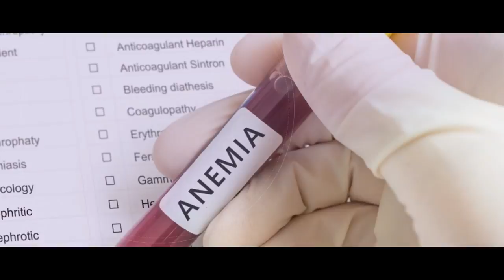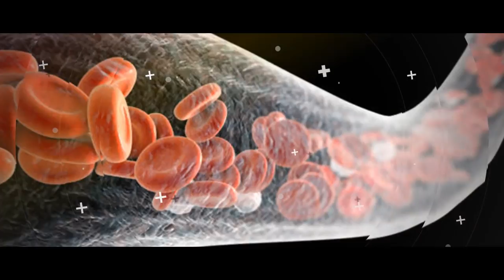14 signs you could be anemic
14 signs you could be anemic

The signs of iron-deficiency anemia can often be subtle and vague, but it’s the most common form of anemia. In fact, 237,000 visits to the emergency room result in a primary diagnosis of the condition, according to a report by the Centers for Disease Control and Prevention (CDC).

Iron is an essential mineral so if you lack it, your body can’t make enough healthy red blood cells. Those red blood cells carry hemoglobin, an iron-rich protein that delivers oxygen from your lungs to the rest of your body’s tissues.

It’s a good idea to know the symptoms of iron-deficiency anemia especially since they can often take time to develop. Here are 14.

1. Fatigue.
Fatigue is usually the first sign of anemia, but it’s not just that sluggish feeling you get from burning the midnight oil or stress.

“It’s a different kind of fatigue—people will complain about being ‘bone tired,’ ” said Dr. Dana Cohen, an integrative physician with a private practice in New York City.

So if you’re exhausted 24/7, can’t seem to make it past dinner and it’s affecting your quality of life, see your doctor.

2. Paleness.
One of the best ways to tell if you’re anemic is to look at the mucous membranes of your eyes, also commonly referred to as the water line above your lower lashes. This is a vascular area so if it’s pale, it’s a good sign that you’re not getting enough red blood cells to other areas of your body either. Your face, the palms of your hands and under your nail beds may also look pale, said Dr. Jack Jacoub, a medical oncologist and hematologist at MemorialCare Cancer Institute at Orange Coast Memorial Medical Center in Fountain Valley, Calif.

3. Shortness of breath.
If you feel like you can’t catch your breath, especially during exercise, while climbing the stairs or when you’re lifting something, it’s a good sign that your body isn’t getting the oxygen it needs. Feeling faint, lightheaded and dizzy are common too.

3. Heart palpitations.
If your heart is racing, you’re having palpitations or hear a whooshing sound in your ears when you lie down, it could mean that your heart is in overdrive.

“You’re pumping faster to try to get more oxygen,” Cohen said.

What’s more, an irregular heartbeat or heart murmur are more pronounced when you’re anemic.

4. Anxiety.
A racing heart can make anyone feel anxious, but if anxiety is new for you, has intensified or there seems to be no other reason for it, it could be a sign that you’re anemic.

5. Numbness.
Since your body will pull blood from your extremities to feed the places it needs to, you might have a numb or tingling feeling in your hands and feet or you may feel cold all the time, Cohen said.

6. Heavy periods and irregular bleeding.
The most common cause of iron-deficiency anemia in women are uterine fibroids, especially those located on the inside of the uterine cavity which can cause heavy, irregular and painful bleeding, said Dr. Kecia Gaither, a maternal fetal medicine specialist and director of perinatal outreach at Montefiore Medical Center and Albert Einstein College of Medicine in New York City. Polyps inside the uterus can cause heavy, painful periods too.

7. Strange cravings.
Some people with an iron-deficiency anemia crave and have a habit of chewing ice. It’s not clear why, but a study in the journal Medical Hypotheses suggests that it may give a boost in mental sharpness the same way a cup of coffee does. Some people may even have cravings for paper and clay too.

8. Brain fog.
If you’re having trouble concentrating, remembering things or don’t feel as sharp as you did in the past, it might not just be age, but a lack of iron, Jacoub said.

9. Headaches.
Tension headaches and migraines are common, but if you notice you’re having headaches more often or nothing you do seems to alleviate the pain, see your doctor.

10. Restless Leg Syndrome.
It’s estimated that up to 10 percent of people in the U.S. have restless leg syndrome, a neurological disorder that can cause uncomfortable sensations in the legs and other parts of the body and an uncontrollable urge to constantly move.  Although the association is not well understood, about 15 percent of people with the condition also have iron deficiency, according to John Hopkins Medicine.

14 signs you could be anemic
By HEALTH ZONE